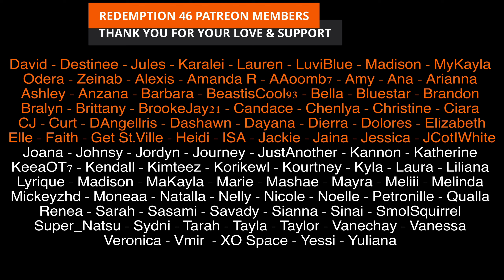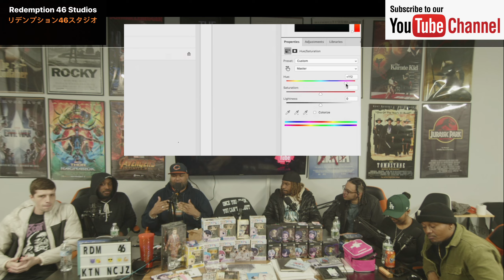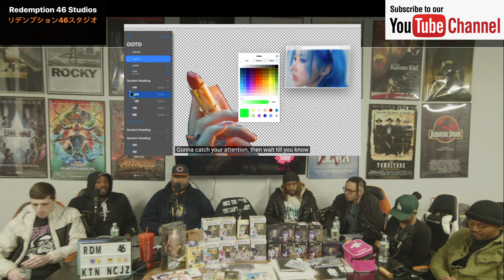Dreamcatcher(드림캐쳐) - OOTD MV (Redemption Reacts)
Hello everyone; Dreamcatcher IS BACK!